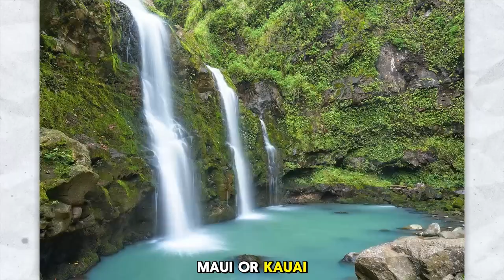10 Must-Visit Places for Seniors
Traveling in your later years is one of the most fulfilling ways to embrace new adventures, explore different cultures, and enjoy the simple pleasures of life at a relaxed pace. As a senior traveler in 2024, the world is full of remarkable destinations that offer the perfect balance of leisure, cultural exploration, and natural beauty. From the sun-drenched vineyards of Tuscany to the pristine beaches of Santorini, these destinations are not only breathtaking but also designed with comfort and accessibility in mind. Whether your goal is a peaceful retreat or an enlightening cultural experience, there are plenty of senior-friendly places where you can enjoy hassle-free travel, guided tours, and enriching activities. The best part is that these locations provide much more than just convenience—they are steeped in history, charm, and the beauty of the natural world.For seniors seeking adventure without compromising on comfort, locations like Italy’s Amalfi Coast, Japan’s Kyoto, or the Canadian Rockies offer an ideal combination of relaxation and exploration. Accessible attractions, scenic boat cruises, and cultural landmarks make these spots perfect for leisurely travel. Whether it's strolling through the lavender fields of Provence, exploring historic Charleston, or unwinding on Hawaii’s idyllic shores, each destination ensures that seniors can experience the world at their own pace. These top travel destinations provide opportunities for both rejuvenation and inspiration, allowing seniors to make the most of their golden years by creating cherished memories in some of the most beautiful and culturally rich places on Earth.